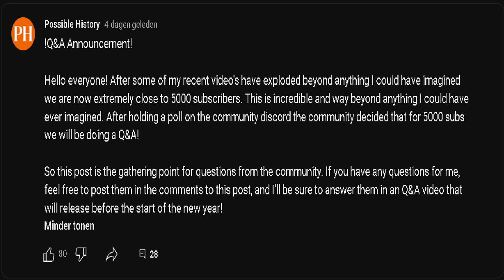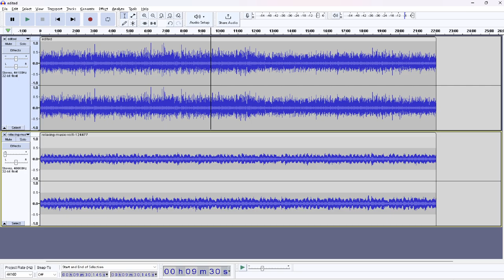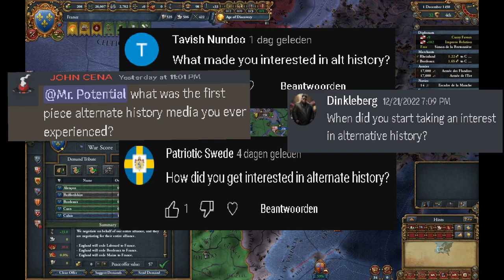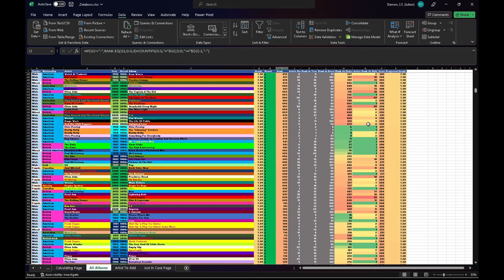5000 Subscriber Q&A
I have just reached 5000 subscribers, an amazing milestone I never thought I would have accomplished, let alone within 7 months of You-tubing. My growth has been insane and shows no sign of stopping, thank you all so much for that! As a sub goal I decided to try my first ever Q&A.